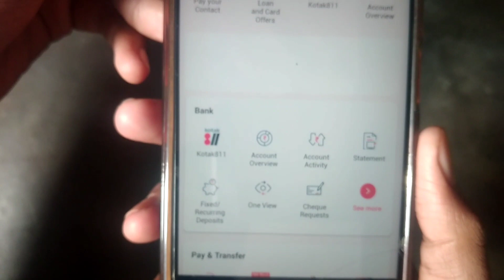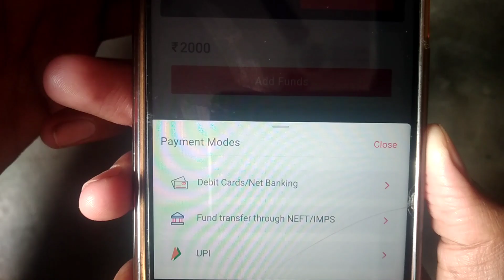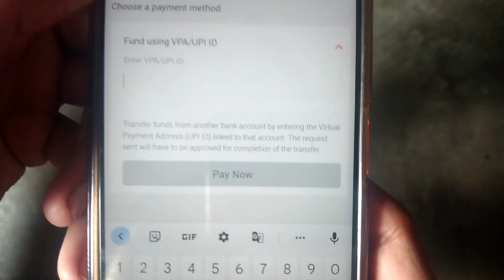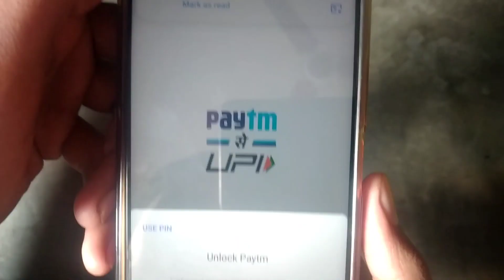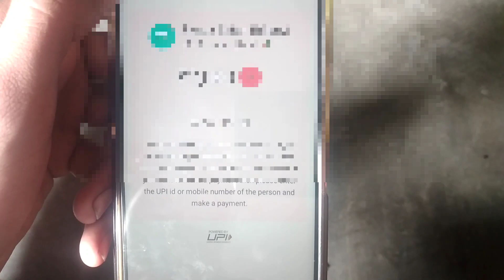kotak mahindra bank mein Paisa add kaise kare||how to add money Kotak Mahindra Bank